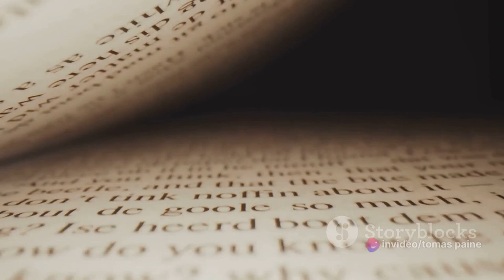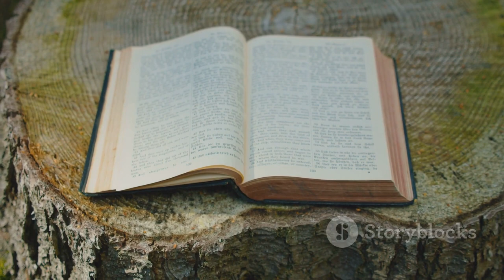Breitenfeld: The Swedish Triumph that Shaped History (AI Generated Video)!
The Battle of Breitenfeld (September 7th 1631).
The Thirty Years War (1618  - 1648).